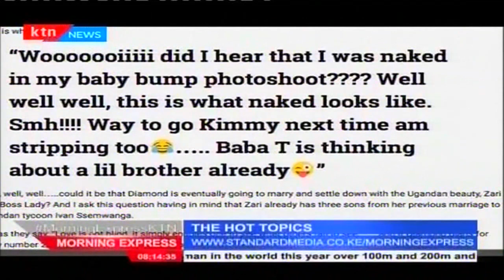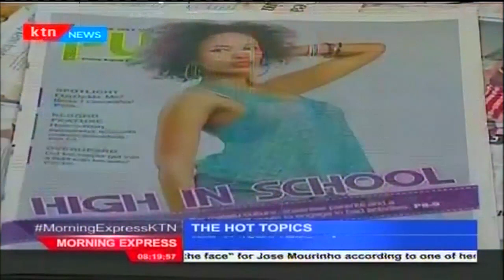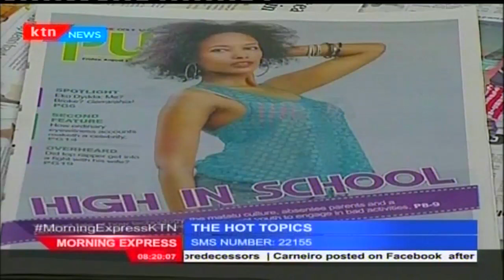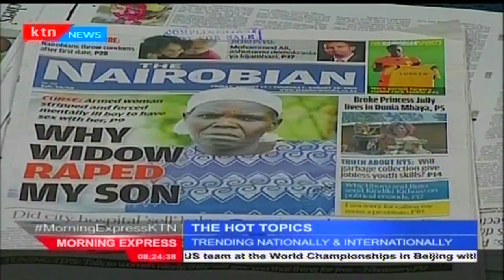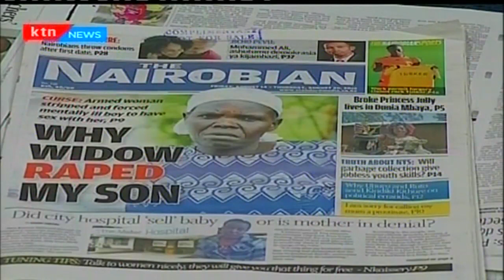Hot Topics Friday 14th Aug. 2015 part 5